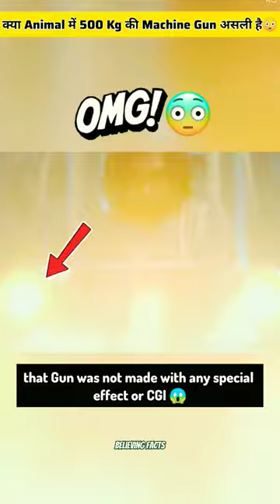Film Animal Machine Gun Real❓😳animaltrailer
Machine Gun Scene of Animal Movie 🎥
Is Machine Gun in Animal Trailer Real?